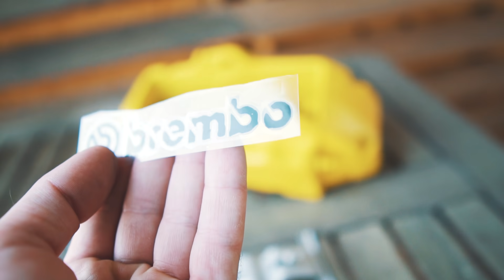დავაყენეთ პორშე კაიენის მუხრუჭები - Install Porsche Cayenne Brakes By Brembo.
ამ ვიდეოში ნახავთ თუ როგორ დავაყენეთ პორშე კაიენის წინა სამუხრუჭე სისტემა.

In This Video You Will See How We Installed The Front Brake System Of The Porsche Cayenne By Brembo Z17